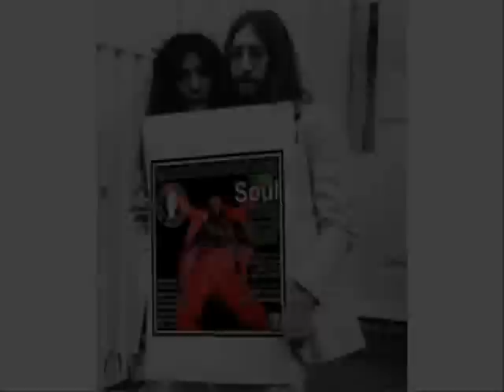An Evening Of Soul 3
Lanarkshire Soul Collective proudly present...
Northern
Jazz Funk
Crossover
Classic Soul
Modern

featuring resident DJ's
Fraser Dunn
Jane Lott
Colin 'Sid' Wilson

and very special guests
Mark Linton
Willie McKenzie

Banqueting Suite, County Buildings
Almada Street, Hamilton